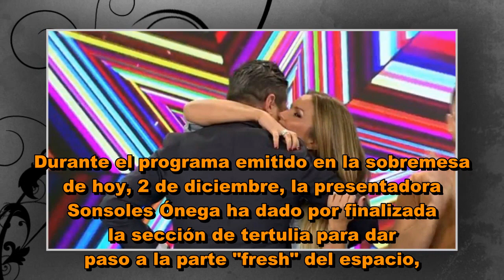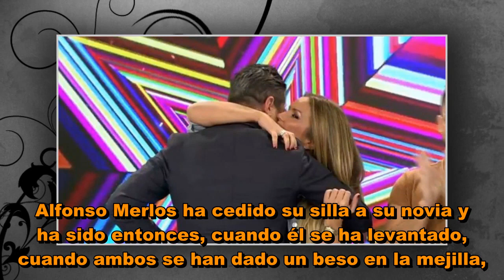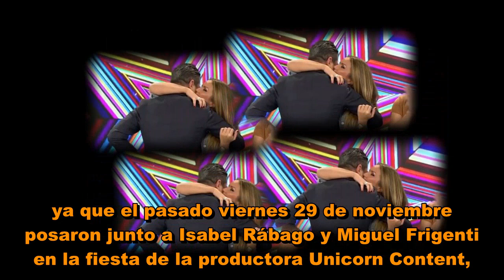Marta López y Alfonso Merlos se besan por primera vez en directo en 'Ya es mediodía'